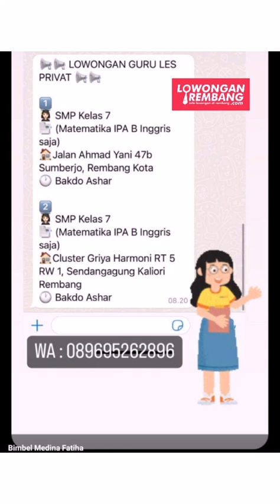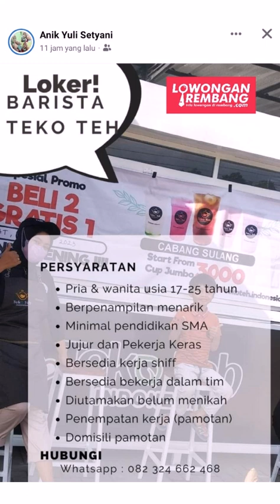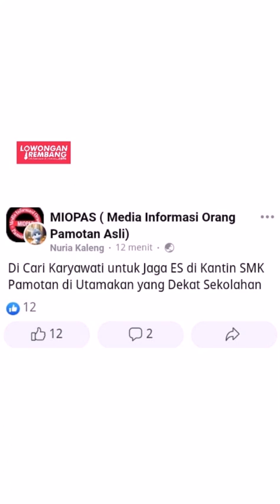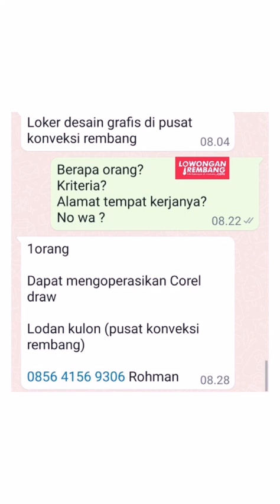lowongan kerja terbaru REMBANG rabu 12 juli 2023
s.id/lokerrbg

🌐 LowonganRembang.com
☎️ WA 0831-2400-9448